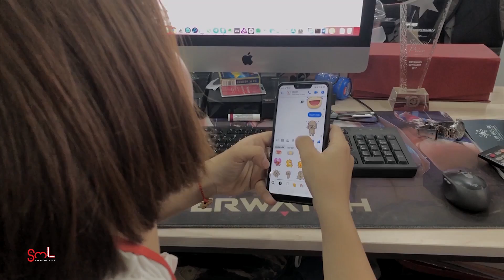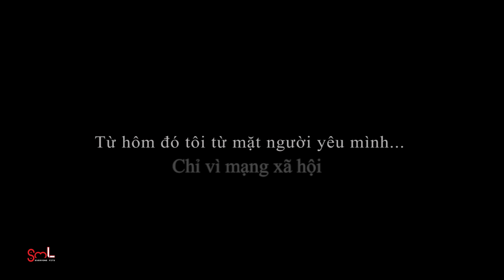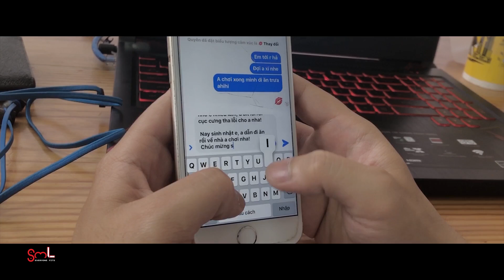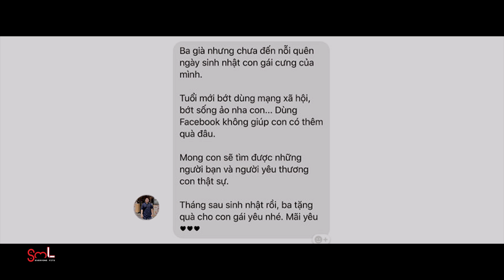Trò đùa ẢO và cái kết đắng siêu THỰC | SML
Trò đùa ẢO và cái kết đắng siêu THỰC
Trong thời đại ngày nay, việc lạm dụng công nghệ, nhất là mạng xã hội để giải quyết các vấn đề dần thành một thói quen. Và đã bao giờ, bạn nhận ra được thói quen ấy đã đi sâu vào tiềm thức của bạn đến mức quên đi cuộc sống thực tại? Chẳng hạn như việc chỉ nhớ đến sinh nhật của người thân, bạn bè của mình nhờ sự giúp đỡ của Facebook??? Hay có bao nhiêu người thật sự quan tâm đến bạn???